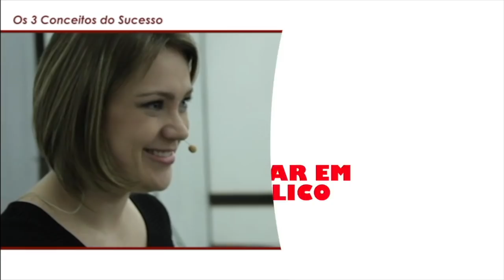Como Melhorar / Reconstruir meu Relacionamento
Como Melhorar / Reconstruir meu Relacionamento Como melhorar relacionamento, como reconstruir relacionamento? O tema do video de hoje é: Relacionamento! Nesse vídeo vou te contar 7 dicas eficazes para reconstruir relacionamentos destruídos, aproveitando esse clima de dia dos namorados para dar dicas namoro, ou então se você quer saber como salvar meu casamento, como salvar meu namoro, como salvar meu relacionamento e dicas de relacionamento. Para os que perguntam "Gi, o que fazer para recuperar um amor desgastado?" ou "É possível restaurar meu relacionamento?" esse vídeo é para vocês. Dicas de relacionamento como melhorar, dicas de relacionamento como manter.

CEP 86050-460